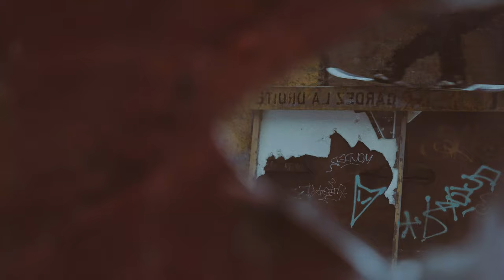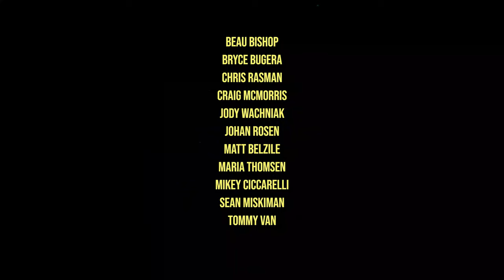Tommy Van - The King Snow Movie Full Part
Cleanliness, style, and spot selection are just a few ways to describe Tommy Van's part from The King Snow Movie.

THE KING SNOW MOVIE Available Now •